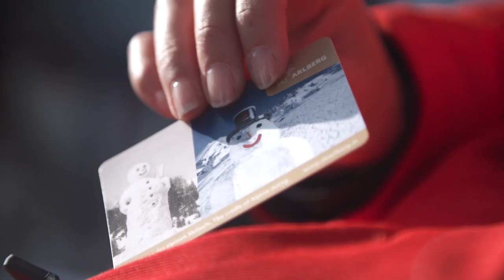Hotel Gasthof Post - Lech, Austria | Oxford Ski Company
This traditional 5-star, boutique hotel has been the pride of Lech for many years. Previously a royal retreat, this impressive farmhouse has been run as the Gasthof Post for over 70 years by the family Moosbrugger.

The rooms with their wooden paneling, artistically painted furniture, the antiques, the hunting trophies and the attention to detail in the accessories and décor convey the hotel's great commitment to the Austrian way of life and maintaining warmth and security, elements which are greatly valued by the property′s international clientele.

A Michelin-graded restaurant, fabulous spa area and an array of exclusive boutiques. What more could you ask for to make for a memorable ski holiday?

Find your perfect property today by speaking to our team on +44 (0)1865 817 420 or by visiting